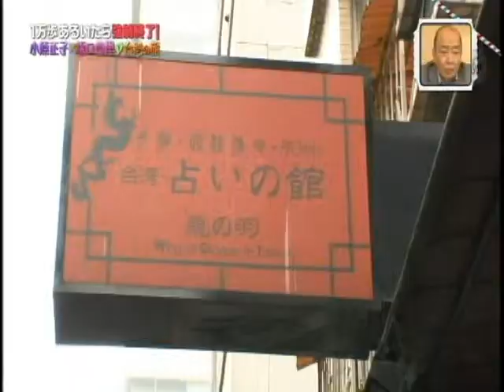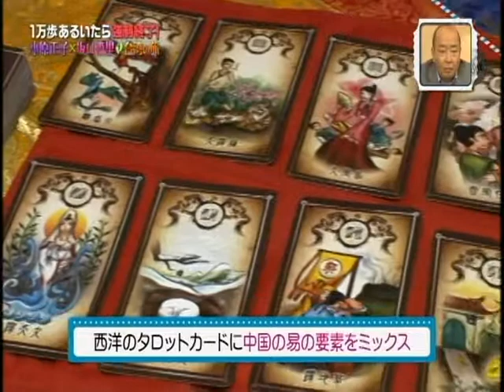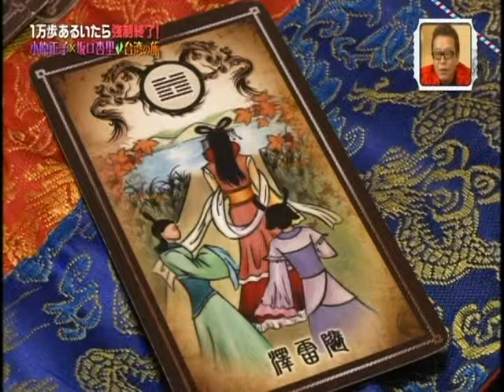一万歩ツアー《龍羽老師編》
2013年2月23日　関西テレビにてＯＡ
台湾の占い師【龍羽】が小原正子サンを鑑定～
龍羽オリジナル易タロットを使い、あまりの的中率にオバラさんも驚いた!!!